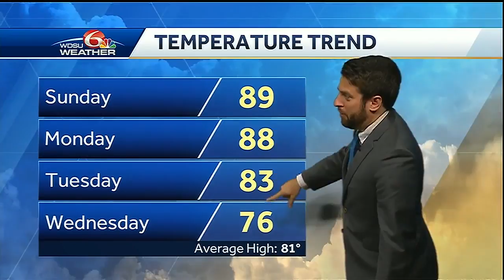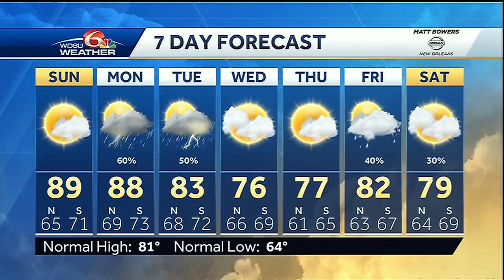Warmer end to weekend; rain early next week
After some cooler days, the temperatures and humidity will begin to rise again Sunday, with rain chances returning next week.